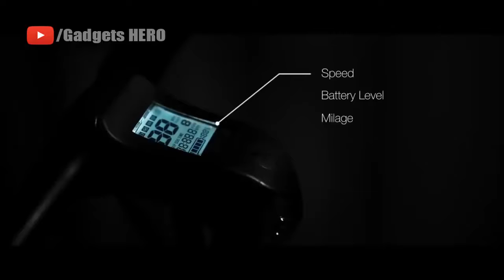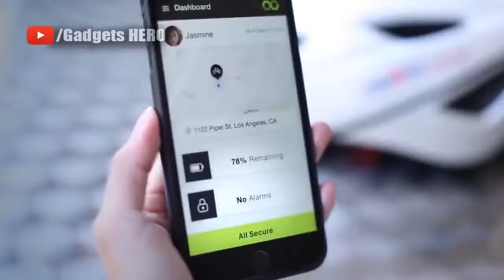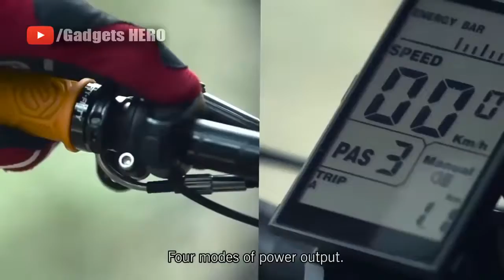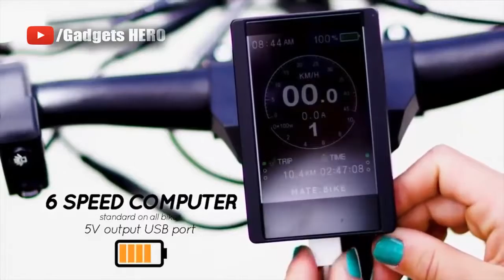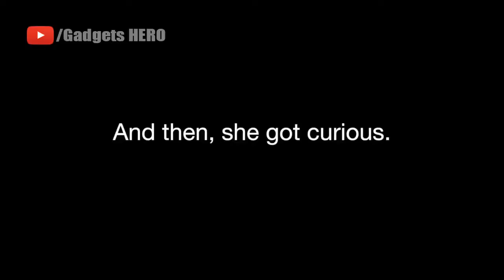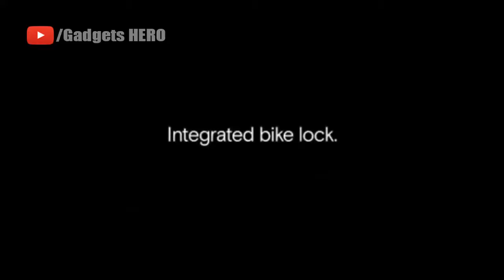TOP 10 BEST NEW LATEST E BIKES 2019